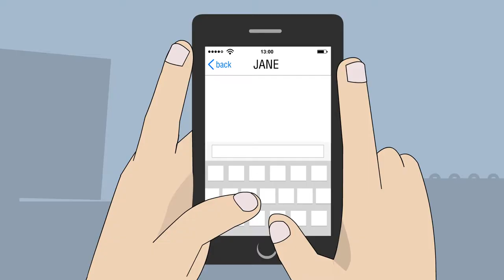Smartext demo animation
Short animation I made for Smartext - messaging mobile app with contextual text analysis that offers coupons and discount based on your chat.